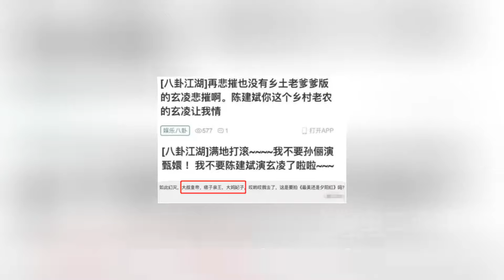甄嬛传选角多离谱？大佬小女友带资进组，幸亏郑晓龙没向资本低头